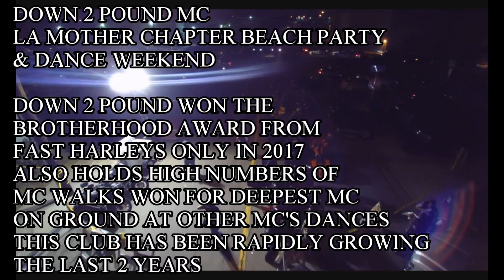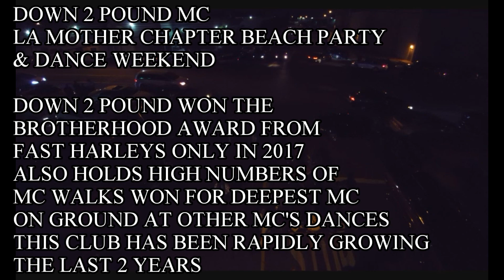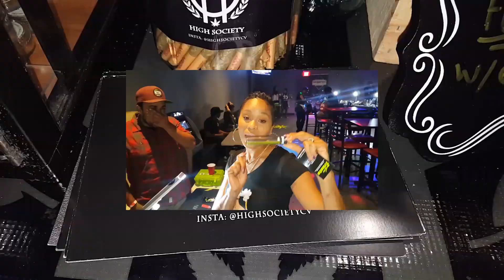420 State of Mind MC & Events Weekend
This Episode covers Down 2 Pound Mother chapter 7th annual & 420 Events in Cali hosted by M4Eventz. Also a few promo snippets of shows to come.